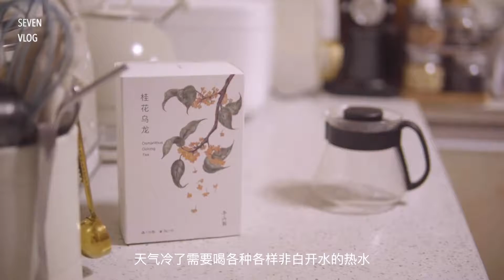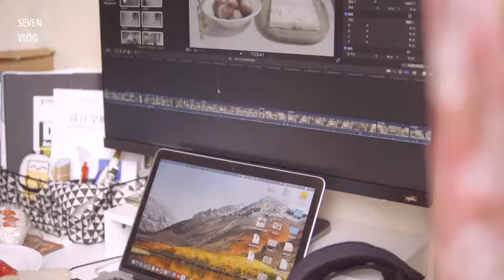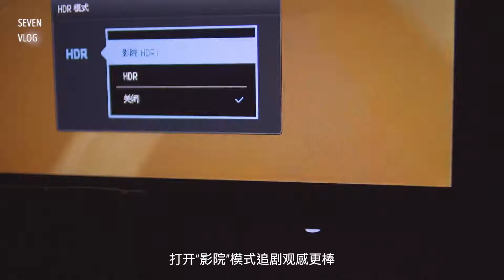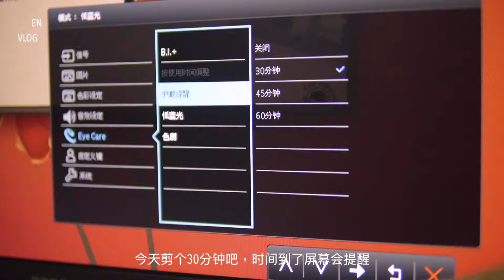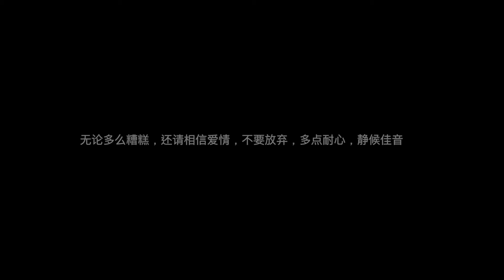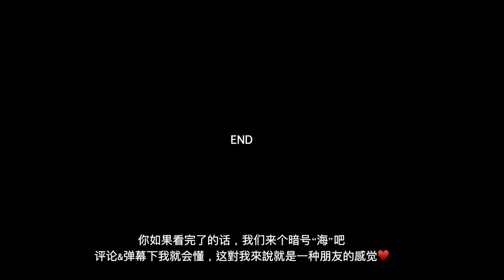週休七日 [vlog.049] 北非蛋 | 日式炸牛排定食 | 草莓奶油三明治 | 桂花乌龙奶盖茶 | 午餐肉三明治 | 看剧日常 | 独居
週休七日只是美好願景，視頻有順序調整，不一定是真實一天
相机：索尼A6400
镜头：适马30 F1.4
剪辑：Final Cut Pro X

没事别瞎关注：
weibo（乏味日常）：是柒又是海Sylvia
网易云歌单：阿柒vlog

关于我：半脱产、爱独处、非母胎solo、朋友少、无社交、非全职up
川妹155/90长期健康饮食偶尔暴饮暴食